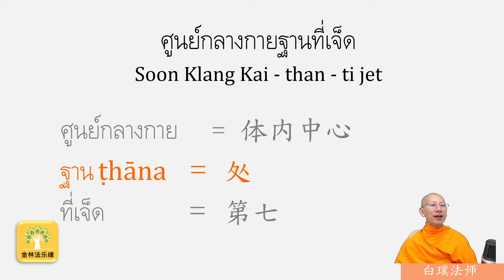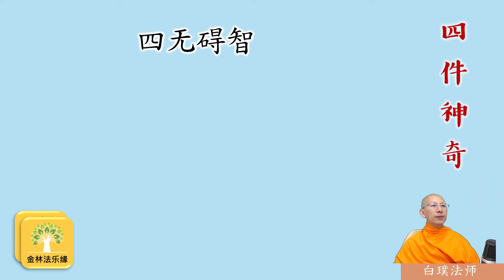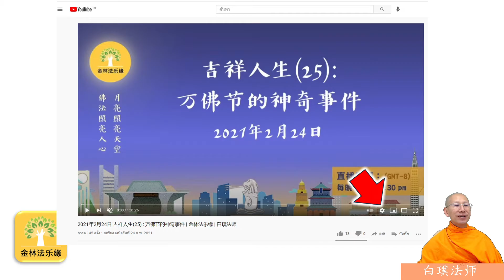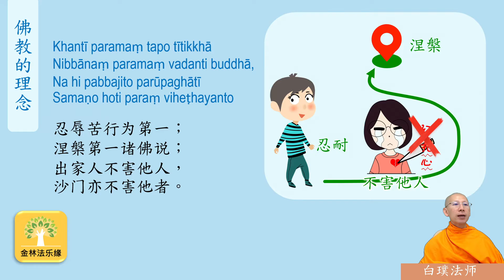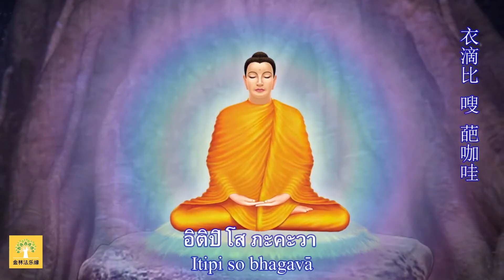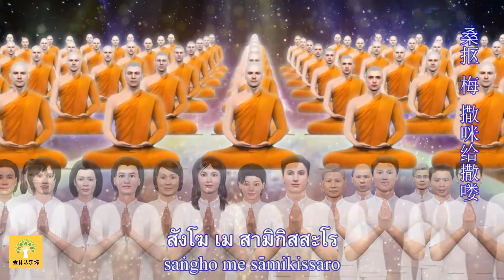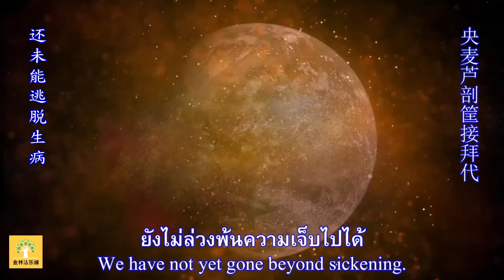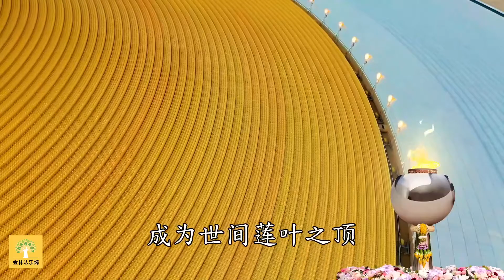吉祥人生26: 教授波羅提木叉--白璞法師